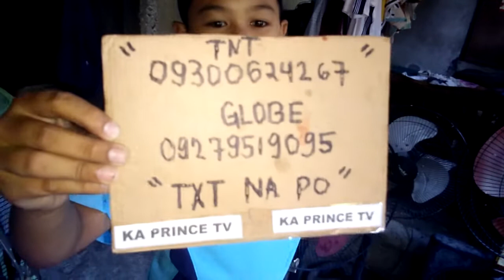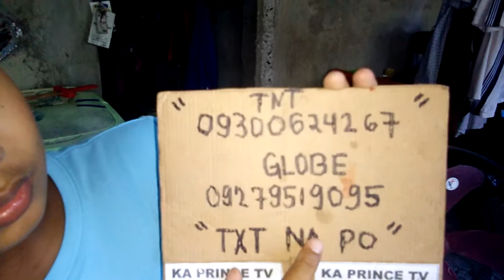PITONG ELECTRIC FAN BY WONDER BOY😎😊😍👍❤ Ka prince tv